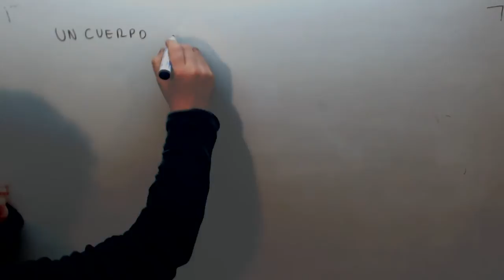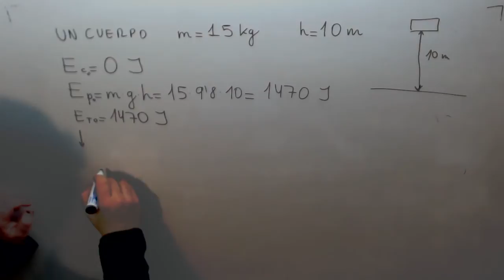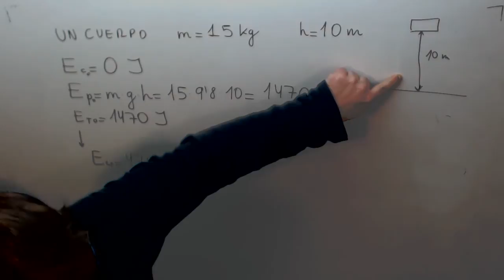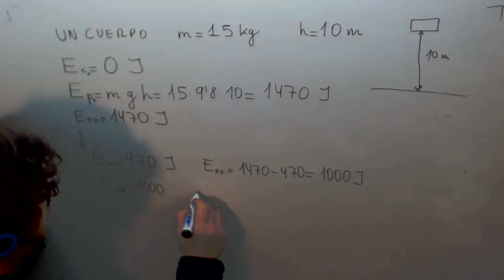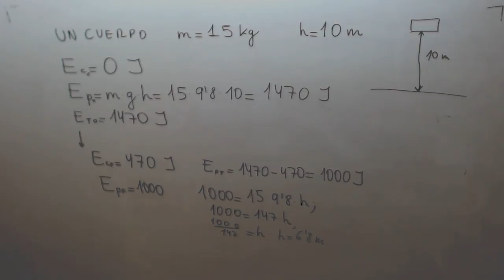Energia cinetica potencial Ciencias Naturales 2º ESO Academia Usero Estepona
Energia cinetica potencial Ciencias Naturales 2º ESO